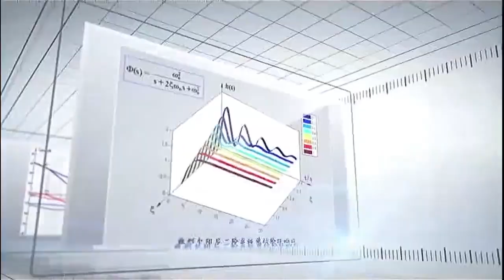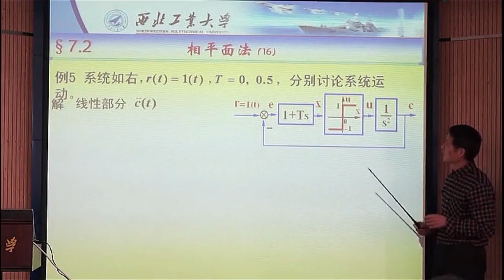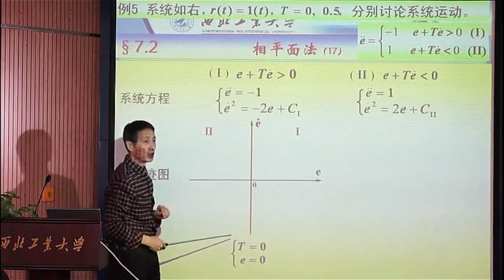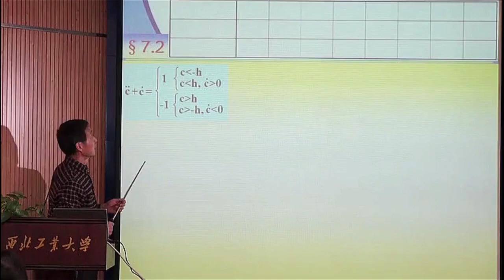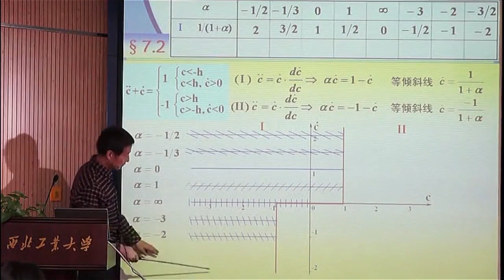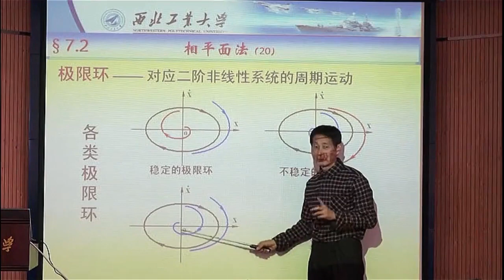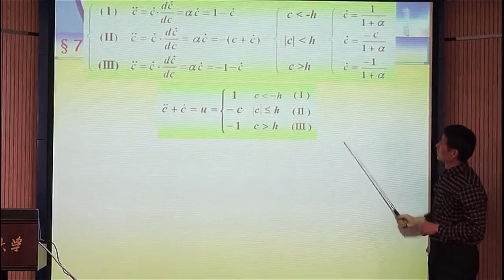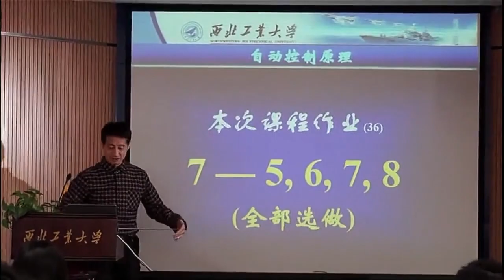P72第36节课7 2相平面法2（下）